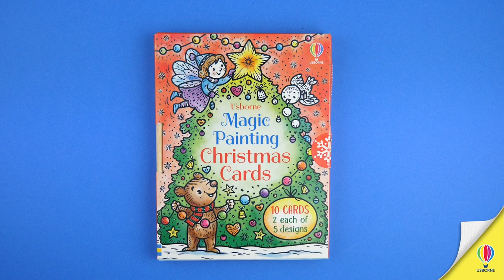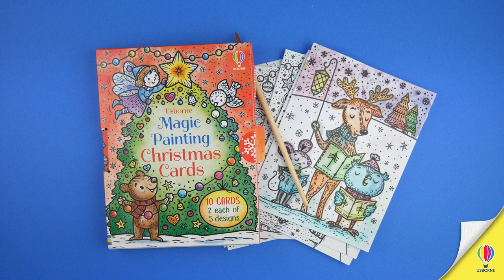Magic Painting Christmas Cards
These folded magic painting cards are printed with jolly pictures of Christmas trees and snowmen. Simply brush water over the black and white designs to reveal a stunning array of festive colours. Perfect for keeping little hands busy over the Christmas holidays. The pack contains 10 cards, two each of five designs, plus envelopes and a quality, wood-handled brush.